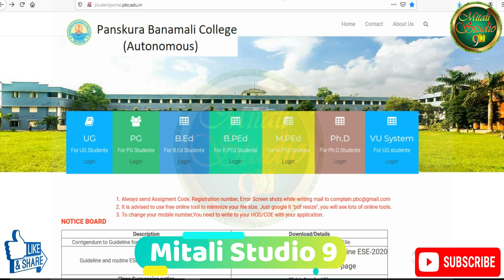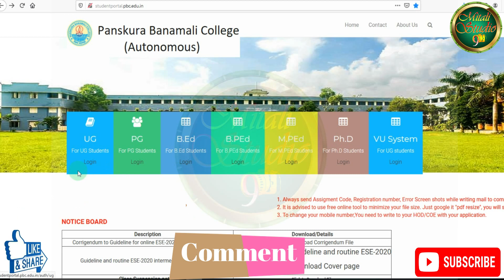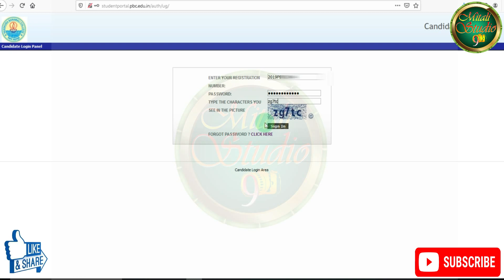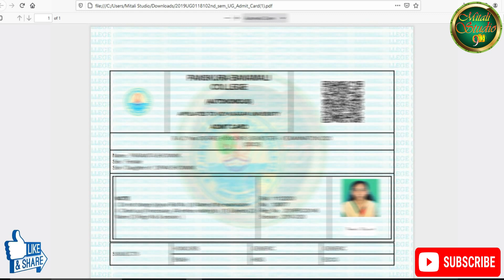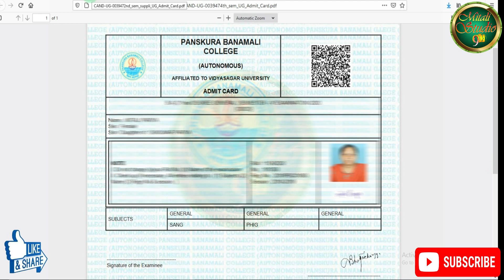Panskura banamali college semester admit card download 2020 l ug semester admit card download 2020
Hello Friends In this video I have discussed about Panskura banamali college semister admit card download 2020 l ug semester admit card download 2020, semister II , Semister IV , Semister admit card for Regular & Supply Student 2020.
Panskura Banamali College Student Portal